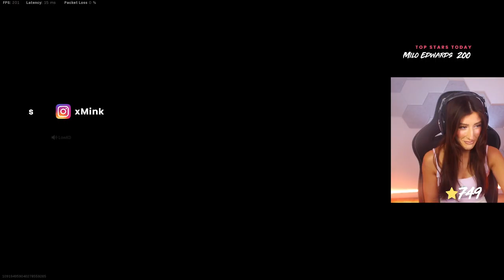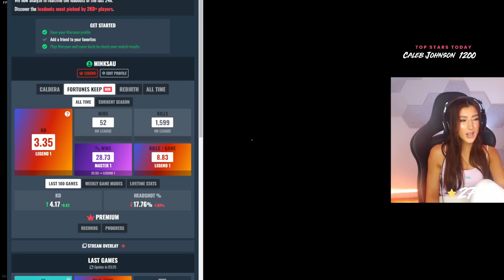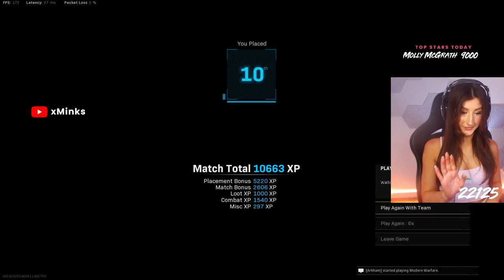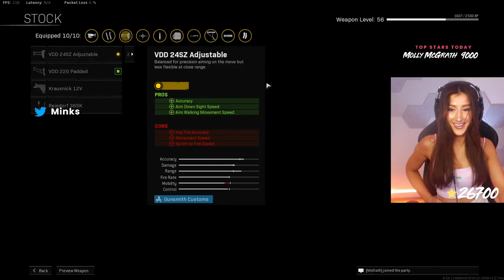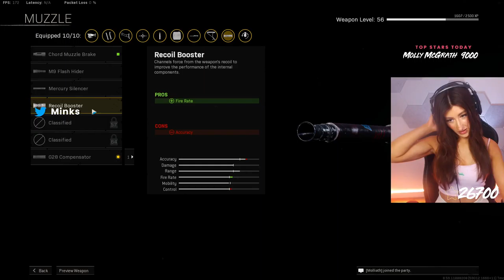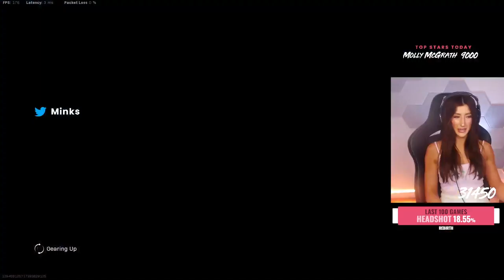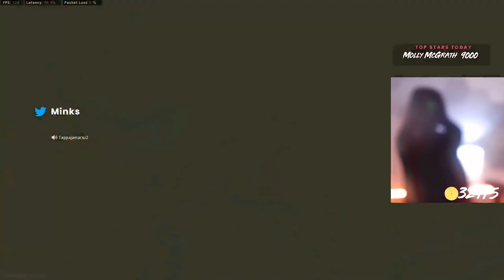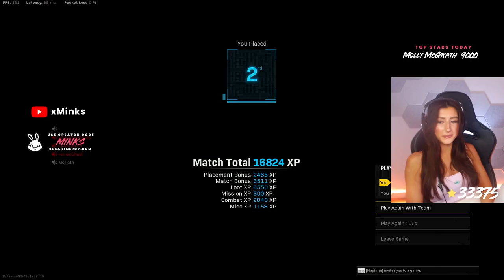xMinks Live Stream Causing chaos in Fortune's Keep Game To Day # (7)